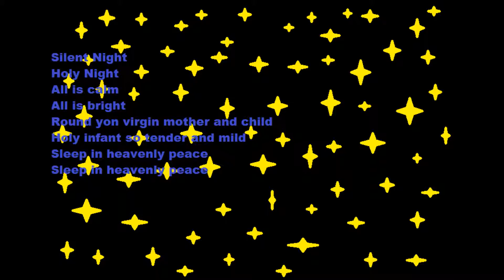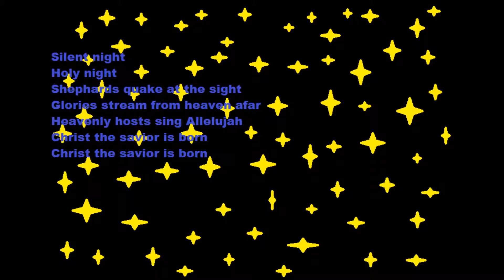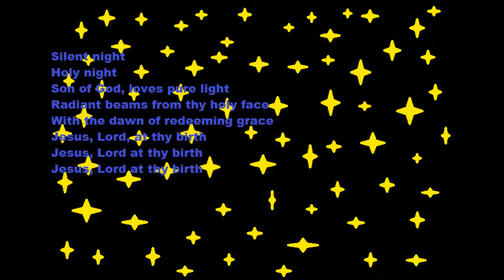Silent Night (Acoustic cover)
This is my cover of the traditional Christmas song Silent Night

please like and sub on youtube